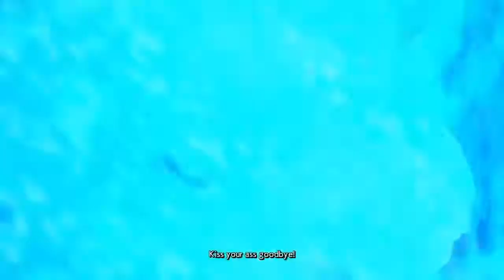SAUCING THEM UP - Fighterz(Re-upload)